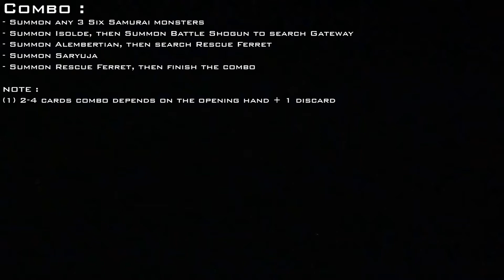Six Samurai = Tempest Magician FTK #2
OCG July 2020 Banlist, some cards are not available in TCG.
Another Six Samurai vid that inspired from same vid will be up soon after this.

It turns out i cant take a break xD
No more vid weekly, but instead i'll make vid when i can and will upload soon after.